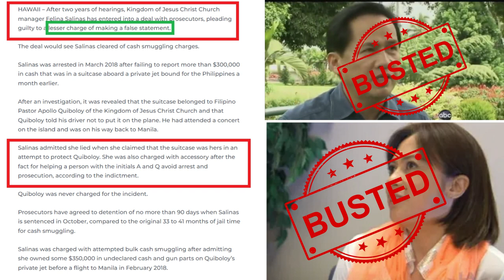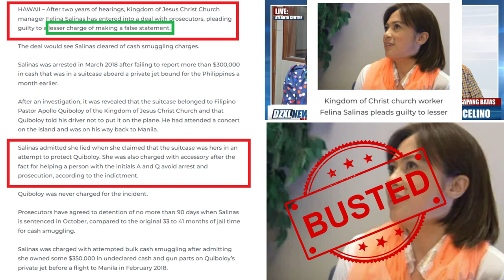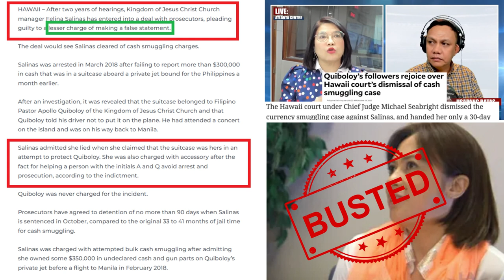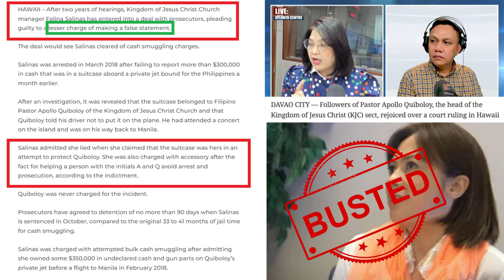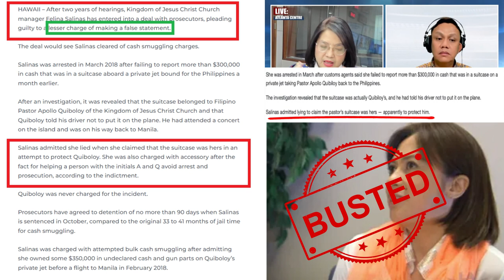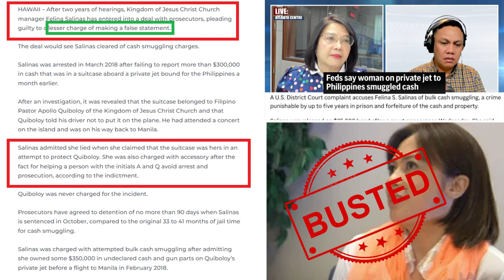QUIBOLOY BUSTED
video and audio credit to @Atty.Claire_Castro